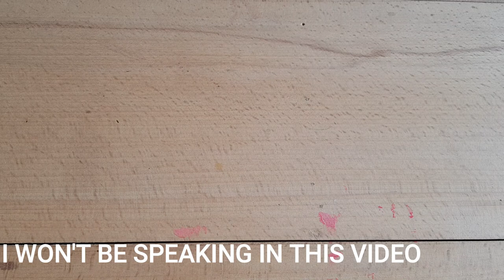Embroider an oak leaf with me using Long and short stitches. Hand Embroidery for beginners